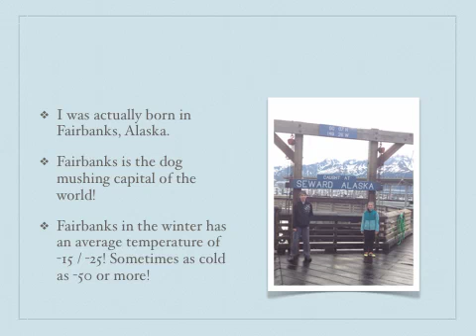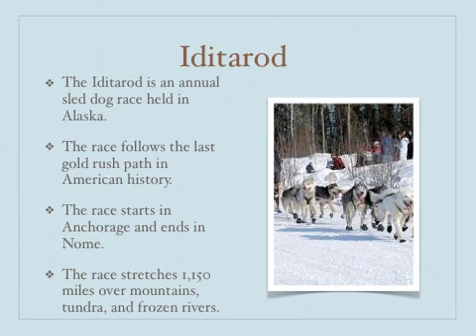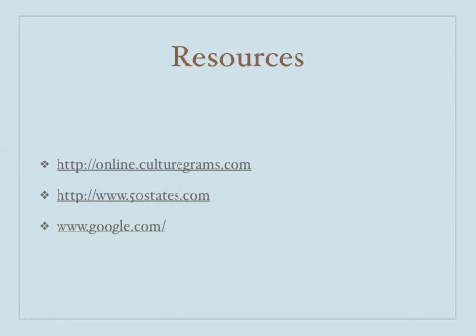Alaska Presentation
Maddy's State of Alaska Research Presentation